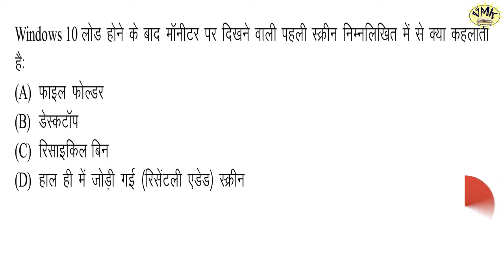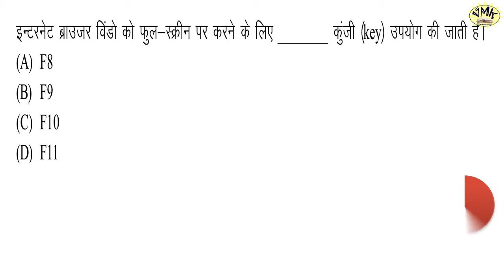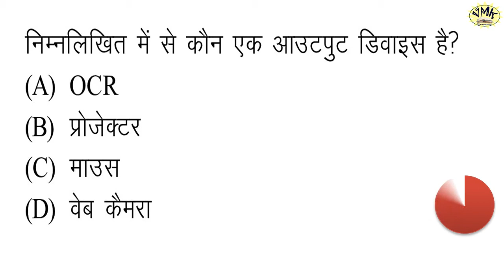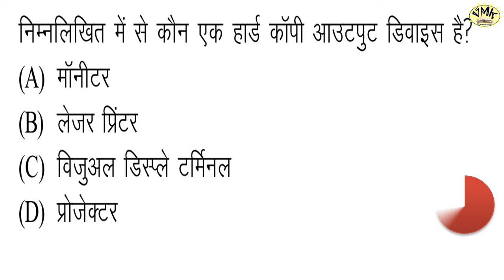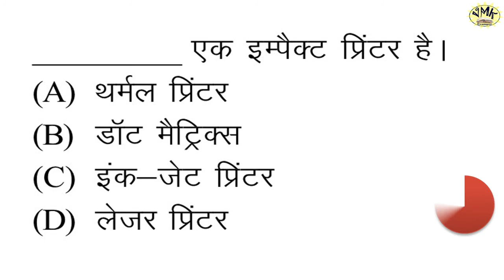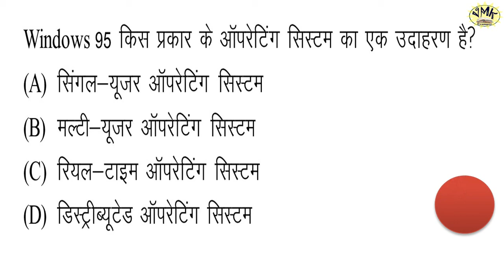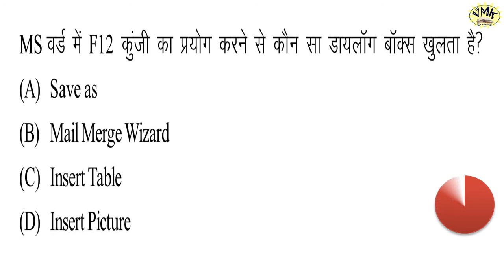computer ke questions by vmk Exampur - Quiz- 11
New Computer Question! Computer GK Test, Computer Quiz by VMK Exampur - Quiz- 11

इस क्वीज मे आपकों सभी प्रकार के सरकारी जोब के लिए आवश्यक जनरल साईंस व राजस्थान GK इडिया GK (All Subjects) के सभी प्रकार के प्रश्न टोपिक व सिलेबस के अनुसार मिलेंगे सभी प्रकार की आने वाली सरकारी जोब की संपूर्ण जानकारी आपको हमारे इस चैनल के द्वारा दी जायेगी। अतः हमारे साथ जूडे रहे ओर लाभ उठाते रहे।
इग्लिश की तैयारी के लिए हमारा इग्लिश चैनल “Competition Hub” जोईन करे। जिसका लिंग नीचे दिया गया है।
Competitive English
धन्यवाद